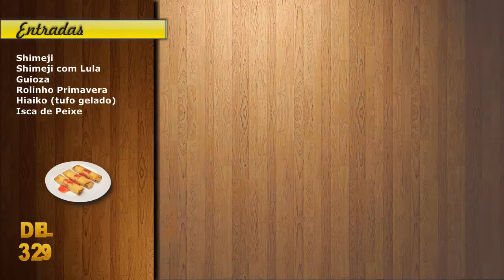Template de menu digital para Restaurante Japonês 11 959521085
Este template de Mídia Indoor  já com o nome de sua empresa. Fazemos e encaminhamos já para mídia Indoor ou TV Corporativa em até 3 horas.